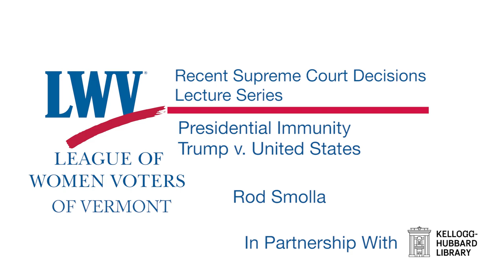League of Women Voters of Vermont - Presidential Immunity. Trump v. United States 11/13/2024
Recent Supreme Court Decisions Lecture Series